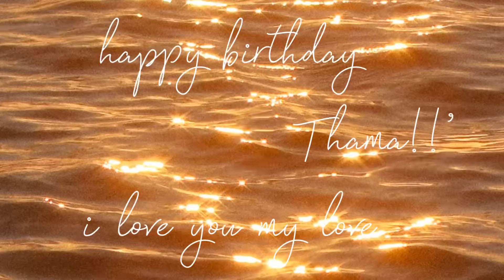Whose bdy purchase is this?😌🩵🐷🦋